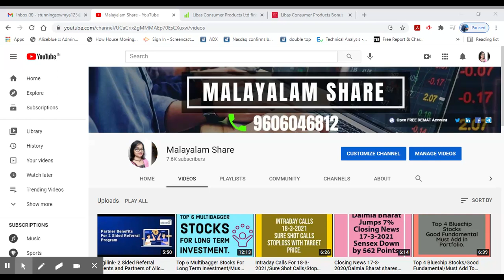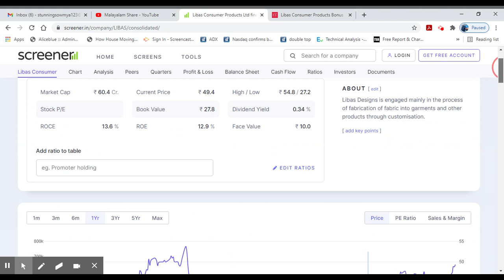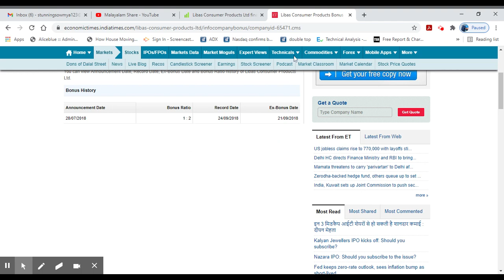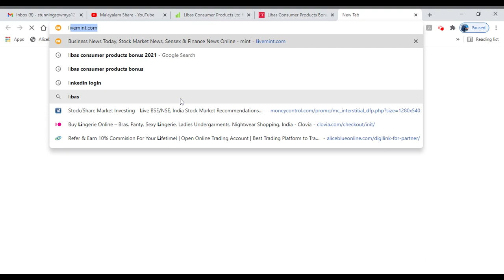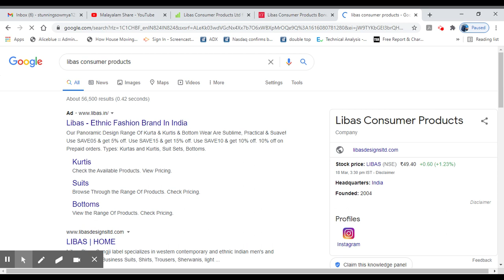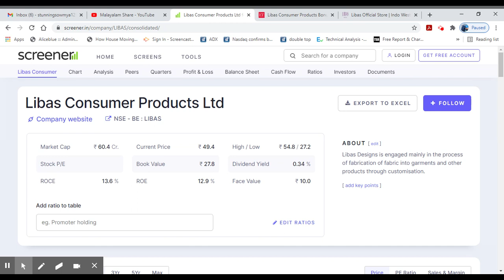1: 5 Bonus/3 വർഷത്തിനുള്ളിൽ 2 ബോണസ്/Bonusപ്രഖ്യാപനത്തിന് ശേഷം ടാർഗെറ്റ് വർദ്ധനവ്/AliceBlue/MS